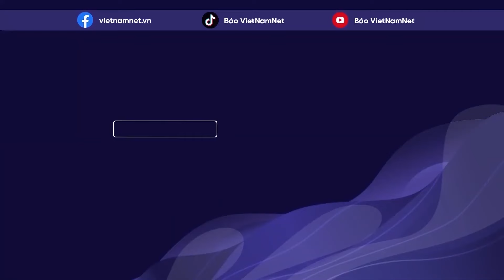Mắt bão sắc nét đáng sợ của siêu bão Milton, dấu hiệu của sự tàn phá huỷ diệt | Báo VietNamNet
VietNamNet | Những con đường, khu nghỉ dưỡng, sân thể thao… tất cả đều vắng lặng, không bóng người trước khi Milton, cơn bão có khả năng dẫn tới sự tàn phá nghiêm trọng nhất, đổ bộ vào bang Florida.